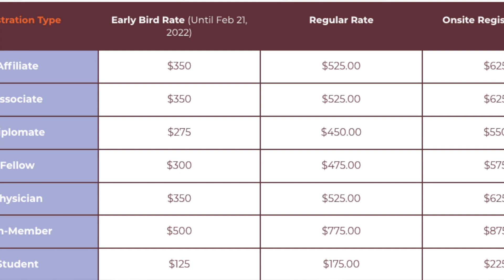Best Dermatology Conferences 2022 + how to attend at little to no cost 👀 (students, RNs, NPs, PAs)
Hey smarties. I thought this would be a great resource for those looking to attend a dermatology conference this year! They're phenomenal ways to network, learn, and grow in derm. And they can be free, too 👀.

xo